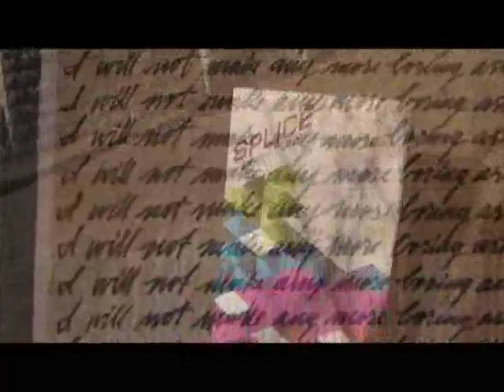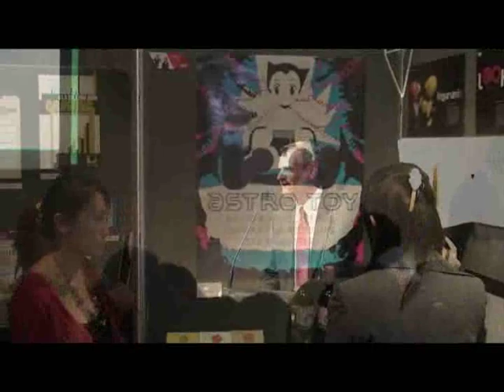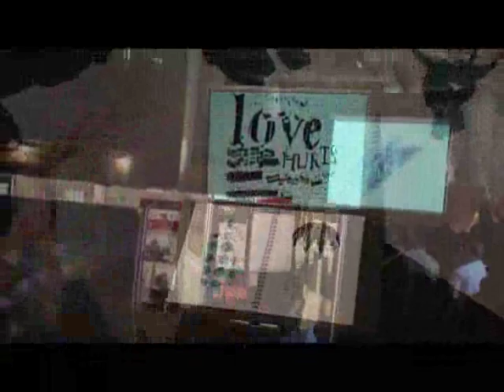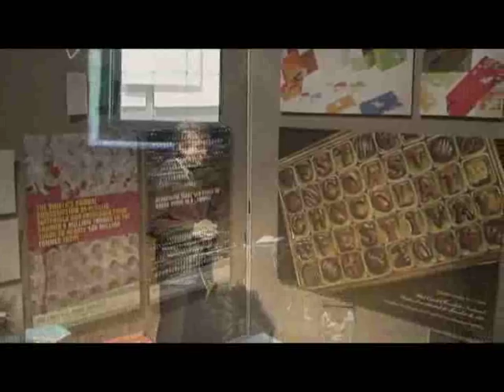York Sheridan Design Open House 2008 - Splice (Part 1)